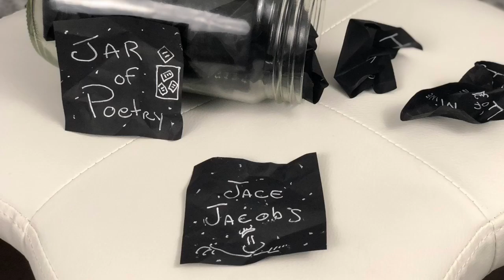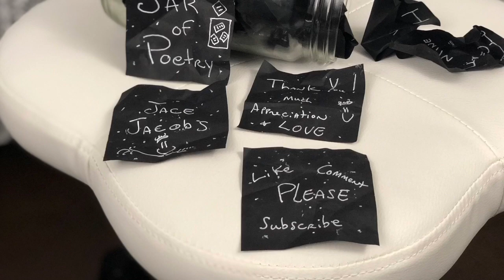Life's Problems are Just Puzzles (Spoken Word)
Jar of Poetry Ep 185 - Life's Problems are Just Puzzles - Shout Out (Spoken Word) A self-love poem about sorting out the pieces of a problem and embracing the puzzle that you see.
If you dig the energy and vibrations I share on this video, then please consider giving it a big old thumbs up, leave a comment, and subscribe (select the bell for notification of my latest video).  Much appreciation, love, and light.

Please check out my Jar of Poetry Playlist for more positive vibe videos.

Shout Out:
Lee Frey

Trice Pruitt - Tier 3 Patron

Who is going to be the first Tier 1, 4, 5, and 6 Patron?

About this episode:

Spoken Word Rhyming Poet, Jace Jacobs performs Happy Mindset Poetry via The Jar of Poetry on June 28, 2019, at his car office in Gilbert, Arizona, USA.

This episode's Jar of Poetry features the poem, Puzzles.  Appreciation, Self-Love, and Mindfulness Happy Mindset Poetry with a touch of lovey-dovey.

The poem today is a celebration of viewing life challenges as puzzles. Simply sort out the pieces and embrace the puzzles that you see. Namaste my friend.

Namaste Knuckles,
Jace Jacobs